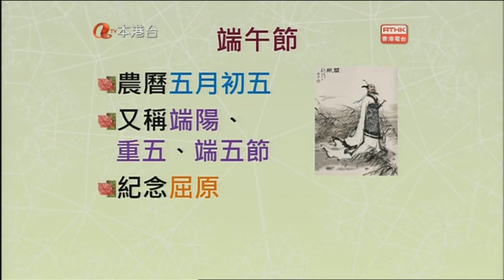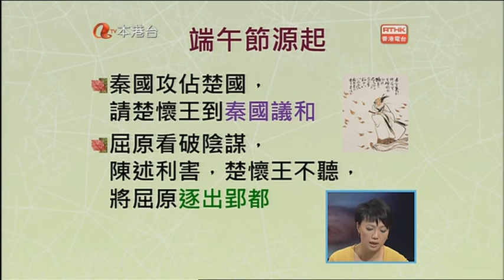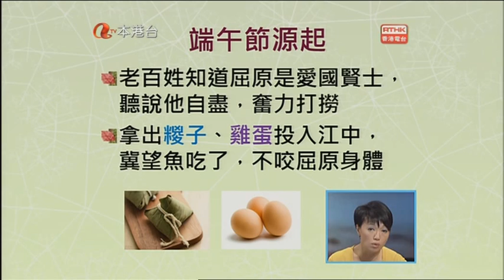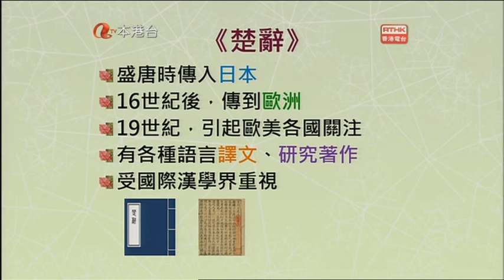上網問功課 (港台) 31May2014 Part2 朱栢謙--好想藝術有笑聲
朱栢謙--好想藝術有笑聲 -撞板